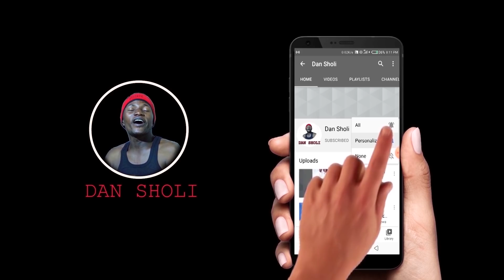Ya sare mata Kai a garin Kashe Sauro, Dariya Dole Dan Sholi Episode 302.